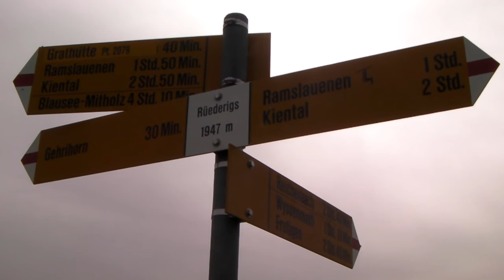Gehrihorn-Aussichten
Aus-, Rund-, Weit- und Tiefblicke am Gehrihorn